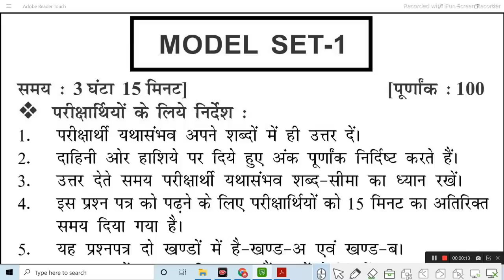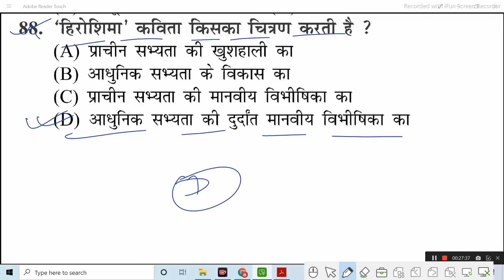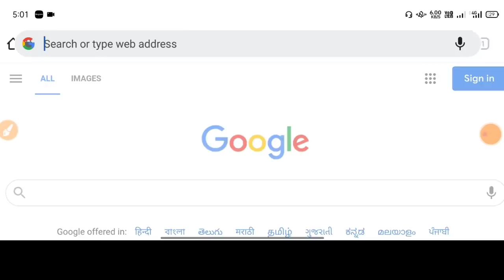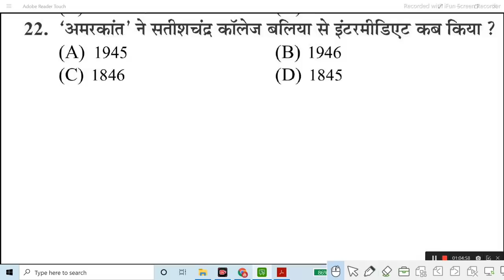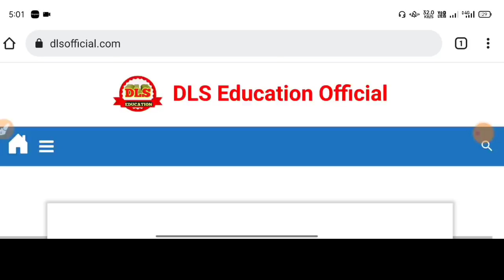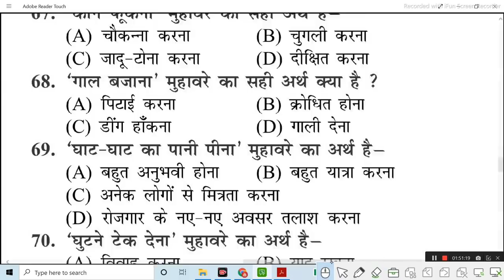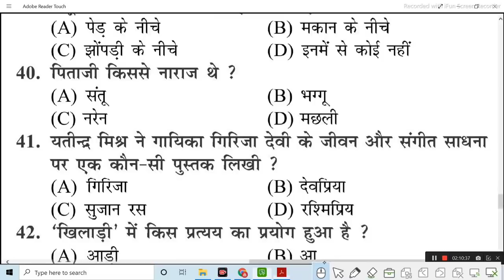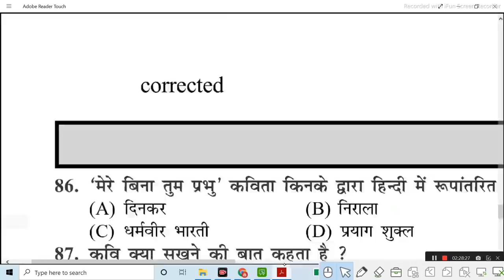Hindi Objective Question 2022 10th | Hindi VVI Question 2022 Class 10 | Bihar Board Vidyakul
Hindi Objective Question 2022 10th | Hindi VVI Question 2022 Class 10 | Bihar Board Vidyakul | @BiharBoard10thVidyakul

500 प्रश्न Bihar Board Matric Hindi Model Paper 2022 | BSEB Matric Hindi vvi Objective Question 2022

सम्पूर्ण विषय का नोट्स+ Objective+ Subjective+ Model Paper के लिए लिंक दबाकर डाउनलोड करें। 👇👇 Mobile App 👇👇👇